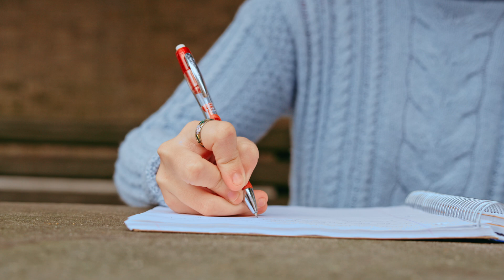Tulane University Gates Cambridge Scholar: Emily Kraus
Tulane senior, Emily Kraus, has been awarded the prestigious Gates Cambridge scholarship. Emily will continue to study climate science at the University of Cambridge in the hopes of predicting and mitigating anthropogenic climate change.